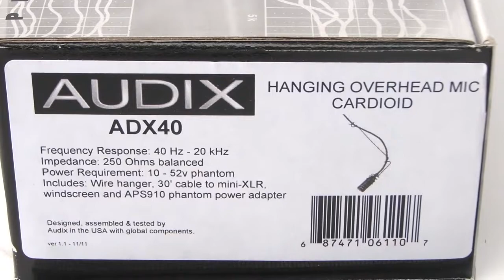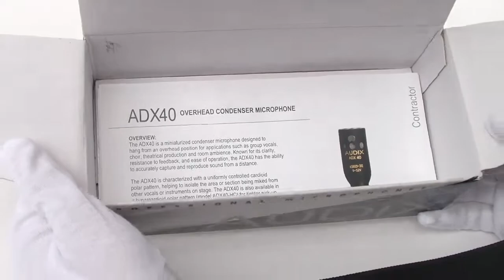[Review]Audix ADX40 Microphone Is Designed To Hang Overhead For Applications Such As Group Vocals